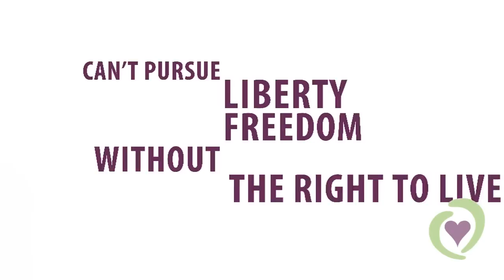Congressman Jim Jordan - ORTL Exclusive Interview